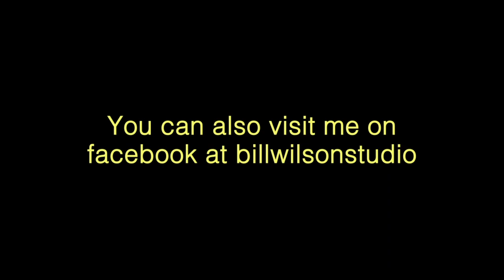Overcoming Your Fear of Plein Air Painting:Landing Stairs Towards Senate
In this watercolor and casein plein air painting at the Mississippi state capitol I talk about overcoming one's fear of painting in a crowd.